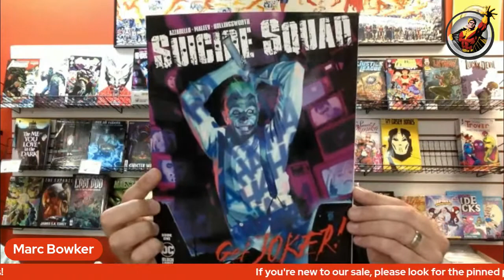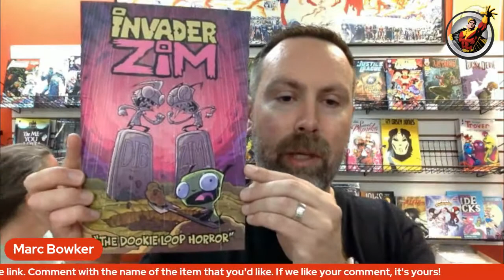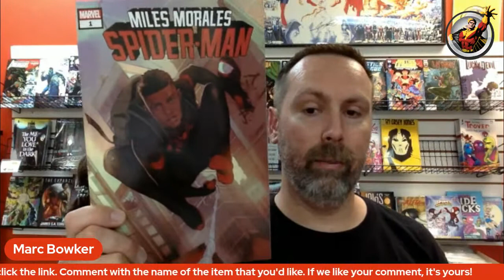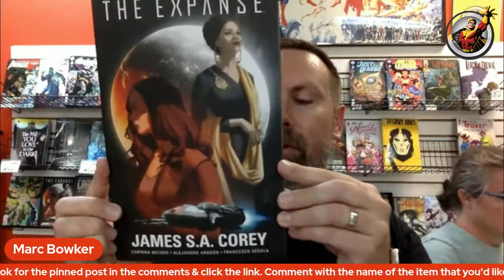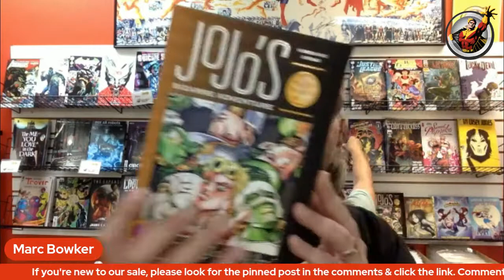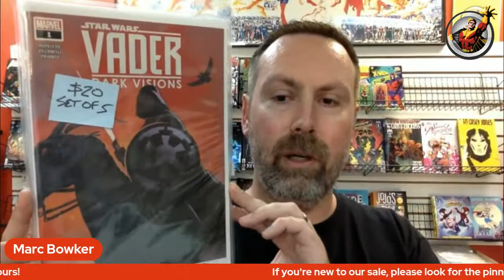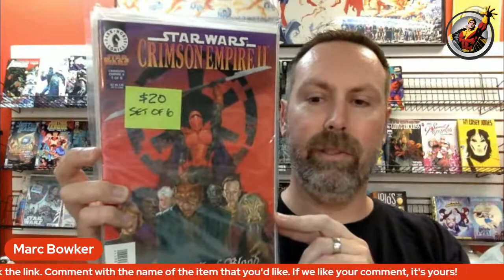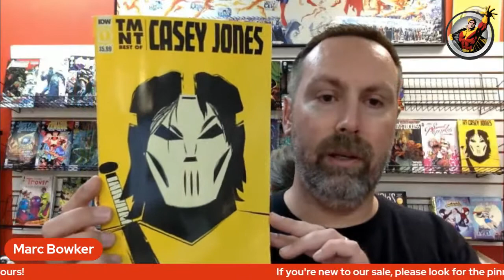Alter Ego Live Sale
Shop this week's new releases, plus a bunch of Star Wars back issues!